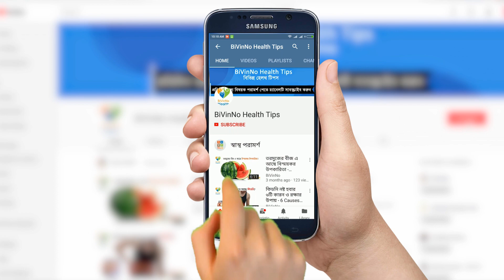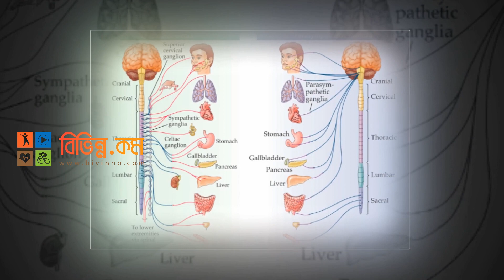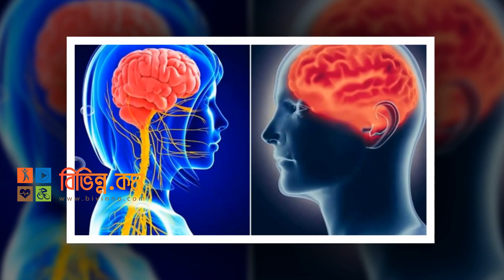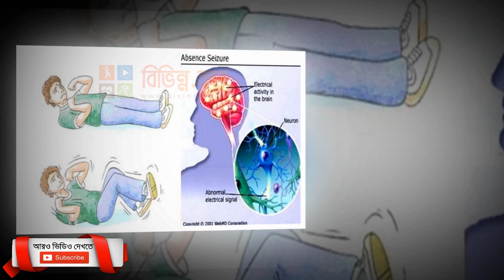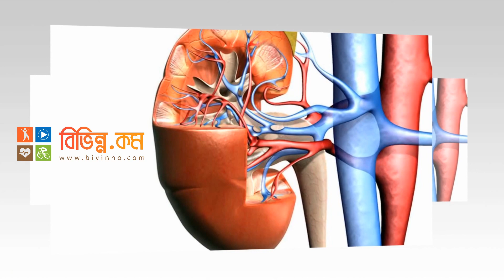মৃগী রোগের লক্ষণ, চিকিৎসা এবং করণীয় - Bangla Health Tips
মৃগী রোগ একটি নিউরোলজিক্যাল বা স্নায়বিক রোগ এবং এতে খিঁচুনি হয়। এটি একপ্রকার মস্তিষ্কের রোগ। চিকিৎসা বিজ্ঞানের ভাষায় একে “নিউরোলোজিক্যাল ডিজিজ” বলা হয়। মৃগী রোগ যে কোনো বয়সে হতে পারে৷ এটা কোনো সংক্রামক রোগ নয়৷ এই রোগের প্রকৃত কারণ জানা যায়নি কিন্তু জন্মগত ত্রুটি, মস্তিষ্কে আঘাত, মস্তিষ্কে টিউমার বা সংক্রমণ, স্ট্রোক প্রভৃতিকে সম্ভাব্য কারণ হিসেবে চিহ্নিত করা হয়ে থাকে। জিনগত মিউটেশনকেও কিছু কিছু ক্ষেত্রে দায়ী বলে ধারনা করা হয়। মস্তিষ্কের সেরেব্রাল কর্টেক্সের স্নায়ুকোষগুলোর অতিরিক্ত ও অস্বাভাবিক ক্রিয়ার ফলে খিঁচুনি হয়। এ রোগে রোগী বার বার স্নায়বিক কারণে ফিট অর্থাৎ হঠাৎ খিচুনি বা অজ্ঞান হয়ে যায়। মৃগী রোগের একটি বৈশিষ্ট হলো রোগী বার বার খিঁচুনিতে আক্রান্ত হয় কিন্তু আক্রান্তের পর আবার পুরোপুরি সুস্থ হয়ে যায়৷ মৃগী রোগ থাকলেই ব্যক্তির বুদ্ধি-বিচার-বিবেচনা বোধ কমে যাবে এমন ধারনাটা সঠিক নয়। বরং মৃগী রোগে আক্রান্তদের মধ্যে খুব কম অংশের বুদ্ধিমত্তার ঘাটতি হতে পারে।

মৃগী রোগ কেন হয়?
মৃগী রোগের প্রকৃত কারণ জানা এখনও সম্ভব হয়নি। তবে মাথায় আঘাত পেলে, প্রসবজনিত জটিলতা অথবা দেরিতে প্রসব হলে, মস্তিস্কে প্রদাহ হলে, মস্তিস্কে টিউমার হলে, জন্মগত ত্রুটি, স্ট্রোক এবং অধিক পরিমান মদ্যপানের অভ্যাস থাকলে মৃগী রোগ হতে পারে।

যে সকল কারণে মৃগী রোগীর খিঁচুনি হতে পারে
কিছু কিছু কারনে মৃগী রোগীর খিঁচুনি হতে পারে। যেমন- ঠিকমতো ঘুম না হলে, মানসিক চাপ বেশী থাকলে,
শারীরিক অথবা মানসিকভাবে অতিরিক্ত পরিশ্রম করলে, কোন সংক্রমণ রোগ অথবা জ্বরের কারনে, মদ্যপান বা নেশা জাতীও অন্য কোন পানীয় পান করলে, খুব কাছে বসে টিভি দেখলে, উচ্চ শব্দের ফলে, গরম পানিতে গোসল করলে, জোরে গান বাজনা শুনলে, কিছু কিছু ঔষধের পার্শ্ব প্রতিক্রিয়ায় এবং অতিরিক্ত আলো ইত্যাদি কারনে হতে পারে।

মৃগী রোগের লক্ষণ, চিকিৎসা এবং করণীয়

মৃগী রোগীর বৈশিষ্ট্য
যেসব মানুষ দীর্ঘদিন যাবৎ মৃগী রোগে ভুগছেন, সে সকল মৃগী রোগীদের মধ্যে সাধারনত কিছু বৈশিষ্ট্য পরিলক্ষিত হয়। যেমন- অস্বাভাবিক আত্মকেন্দ্রিক হয়, খিটখিটে তিরিক্ষি মেজাজের হয়, ঝগড়া করার প্রবণতা থাকে, বুদ্ধিমত্তার ঘাটতি, বিষণ্ণতাগ্রস্ততা, ধর্মের দিক হতে গোঁড়া হবে, আবেগ মনোবৃত্তি বৃদ্ধি, যেকোনো বিষয় নিয়ে অতিরিক্ত চিন্তা করবে, আত্মহত্যার প্রবণতা ইত্যাদি।

মৃদু ধরনের মৃগী রোগের লক্ষণ

    হঠাৎ করে অজ্ঞান হয়ে যাওয়া৷ এটা সাধারনত ১০ থেকে ১৫ সেকেন্ড স্থায়ী হতে পারে।
    অজ্ঞান হওয়ার সাথে সাথে খিঁচুনি শুরু হতে পারে।
    রোগী অজ্ঞান হয়ে মাটিতে পড়ে যেতে পারে আবার সাথে সাথে জ্ঞান ফিরে দাঁড়িয়ে যায়৷ তবে এটা খুব কম ক্ষেত্রেই হয়ে থাকে।
    জিহ্বা ও দাঁতে কামড় লাগতে পারে।
    খিঁচুনির সময় পড়ে গিয়ে আঘাত পাওয়া।
    খিঁচুনির পর মাথাব্যথা, শুয়ে থাকা অথবা কিছু সময় ধরে চুপচাপ থাকা।
    খিঁচুনির সময় প্রস্রাব-পায়খানা হয়ে যেতে পারে।

বড় ধরনের মৃগী রোগের লক্ষণ

শরীরের কোনো নির্দিষ্ট অংশে খিঁচুনি

কারও মৃগী রোগ উঠলে আশপাশের লোকদের করণীয়

রোগীর জন্য করণীয়

শিক্ষকদের করণীয়

খিঁচুনির সময় প্রাথমিক চিকিৎসা

খিঁচুনী চলাকালীন সময়ে কিছু প্রাথমিক চিকিৎসা ছাড়া আর তেমন কিছু করার থাকে না। আতংকিত না হয়ে নিম্নলিখিত প্রাথমিক কাজগুলো গুরুত্ব সহকারে করতে হবে।

মৃগী রোগীর চিকিৎসা

ভেষজ উপায়ে মৃগী রোগ নিয়ন্ত্রন

★ ANTI-PIRACY WARNING ★
This content is Copyright to BiVinNo Multimedia. Legal action will be taken against those who violate the copyright of the following material presented!